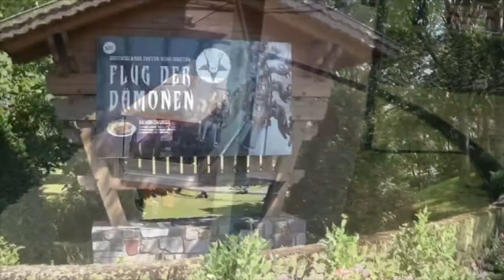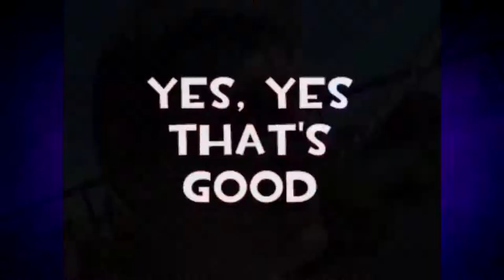60 fps Komplett 2015 Heide Park Resort Intro 18+ by RaZeRiCeCoLd and Toni FULL HD